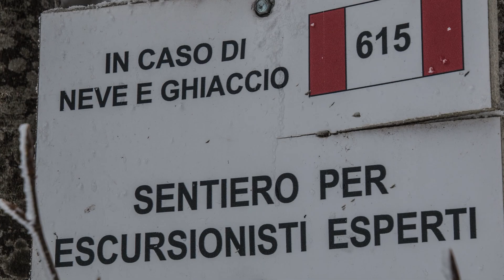Appennino 10 Il bianco dormiente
Cusna
neve
appennino emiliano